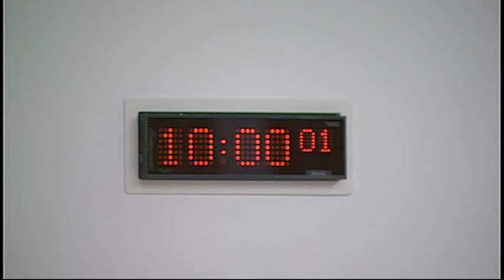Infrastructure and Capital Investment Committee - Scottish Parliament: 12th November 2014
- Scottish Parliament Infrastructure and Capital Investment Committee . Agenda

1. Decision on taking business in private: The Committee will decide whether to take items 4 and 5 in private.

2. Draft Budget Scrutiny 2015-16: The Committee will take evidence from—

Nicola Sturgeon, Cabinet Secretary for Infrastructure, Investment and Cities, Sharon Fairweather, Director of Finance, Transport Scotland, Dominic Munro, Deputy Director, Housing Sustainability and Innovative Finance, and Scott Mackay, Infrastructure Investment Unit, Scottish Government.

3. Prestwick Airport: The Committee will take evidence from—

Nicola Sturgeon, Cabinet Secretary for Infrastructure, Investment and Cities, John Nicholls, Director - Aviation, Maritime, Freight and Canals, Transport Scotland, and Sharon Fairweather, Director of Finance, Transport Scotland, Scottish Government.

4. Draft Budget Scrutiny 2015-16: The Committee will consider the evidence taken earlier on Draft Budget Scrutiny 2015-16.

5. Freight transport in Scotland: The Committee will consider its approach to the inquiry.